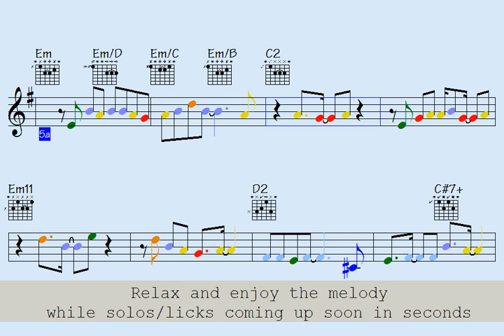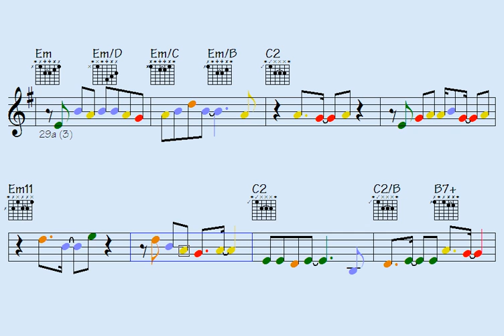Delayed comfort for adorable new listening.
Instruments: guitar, piano, violin, trumpet, flute, sax, bass, clarinet, cello, accordion . . .

Link to buy all data for this song: Comfort Can Wait (music sheet notation - double-duration mp3 audio - transposable solo licks in midi file - mp4 video to play along...)